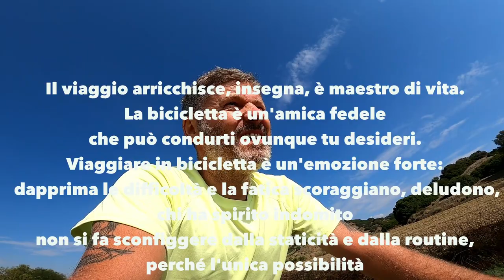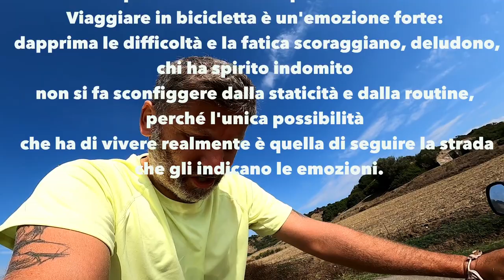Il viaggio sta per terminare!ep.7 Pedalando verso Sud!Viaggio in Italia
Il viaggio arricchisce, insegna, è maestro di vita. La bicicletta è un'amica fedele che può condurti ovunque tu desideri. Viaggiare in bicicletta è un'emozione forte: dapprima le difficoltà e la fatica scoraggiano, deludono, inquietano... ma poi, chi ha spirito indomito non si fa sconfiggere dalla staticità e dalla routine, perché l'unica possibilità che ha di vivere realmente è quella di seguire la strada che gli indicano le emozioni.

Gillian Klempner Willman